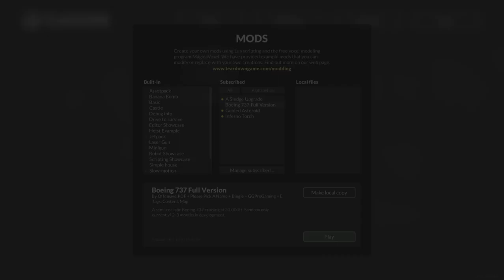this game is chaos! || teardown